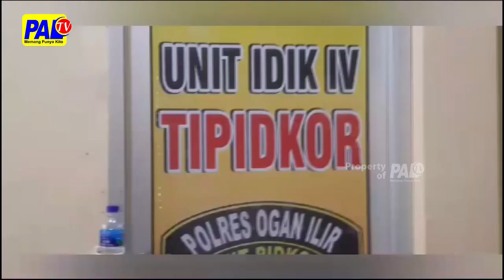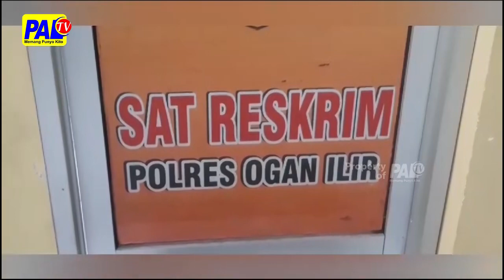PEMBAHASAN LAPORAN OKNUM KADES DI LAKUKAN SECAR TERTUTUP